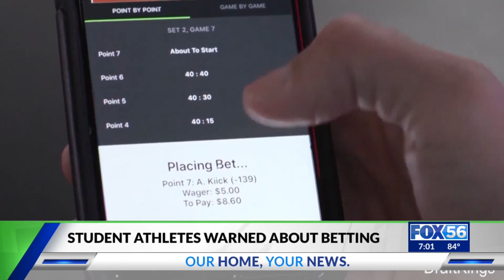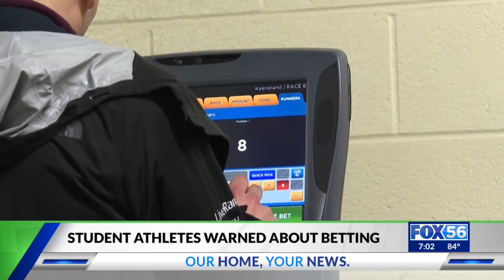Legal Kentucky sports betting 2 days away, Transy student-athletes reminded of NCAA rules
Sports betting hits Kentucky brick-and-mortar businesses in two days.